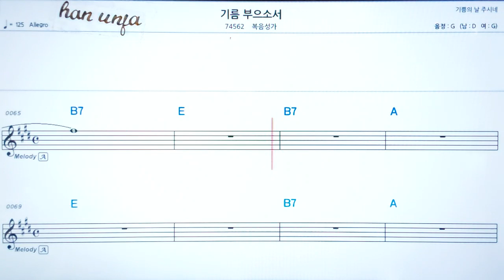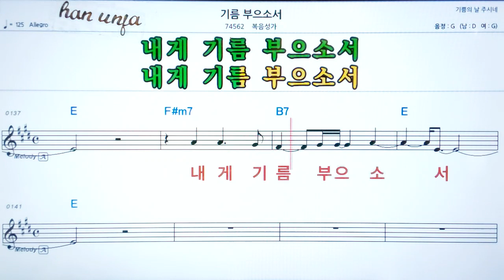💖기름 부으소서 ✌악보, 코드, ,,Karaoke*카라오케 반주